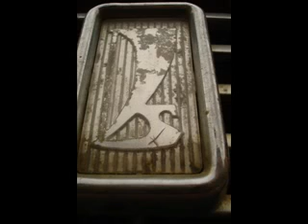Flyfishing for chub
Strong and huge!